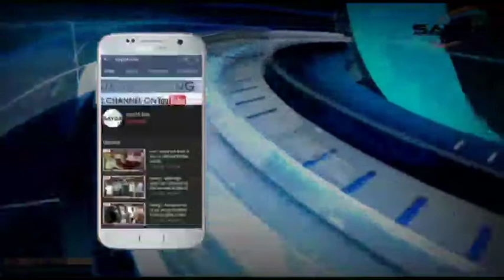पूर्णिया - Chemistry Point के द्वारा सेन्टप टेस्ट परीक्षा का आयोजन किया गया।